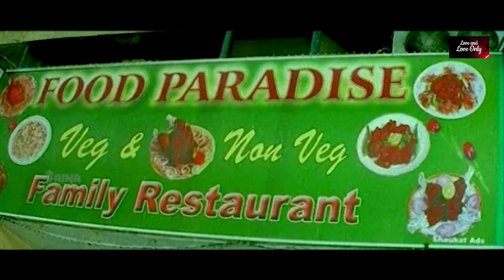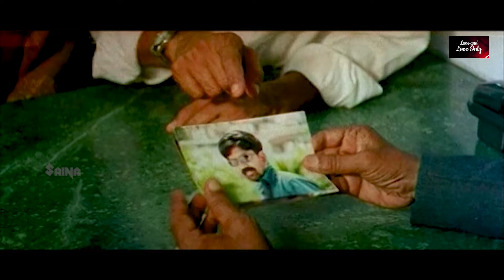ഭാര്യ ഒളിച്ചോടിപ്പോയത് ഇതിനായിരുന്നു | Honeymoon | Anu | Keerthana | Abhinaya Sri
Directed by M.S.Gupta. Starring M.S Gupta, Anu, Keerthana, Abhinaya Sri, and others. The movie is well-planned cinematography that trows light into the bonds of the relationship between married couples. In a sense, we know well the depth of love and intimacy between a Husband and Wife. Sometimes in the case of arranged marriages, such intimacy is not pulled to a high altitude. On some occasions, it struggles and gets stuck in unwanted egos and complexes. This fact is well equipped in this Malayalam movie. In the character line, you may find two couples.